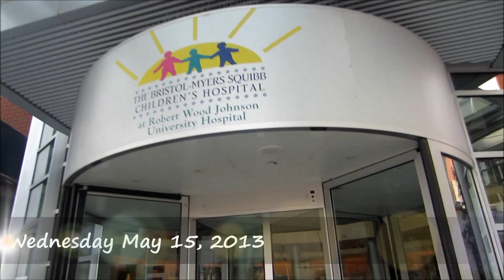CHILDREN'S HOSPITAL - TEAM YNIGUEZ VLOGS #21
***Get my "Mommytipsbycole Signature Starlooks Set" for a discounted price until June 15th here!

Thanks for joining our team on our weekly adventures!!!
xoxo Cole, Bryan, Emelyn, Maliya & Dylan